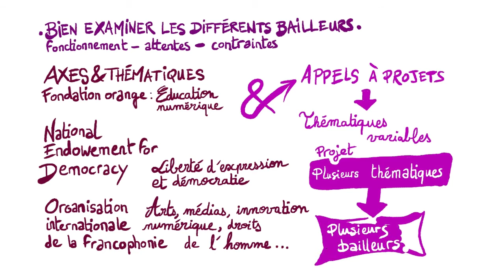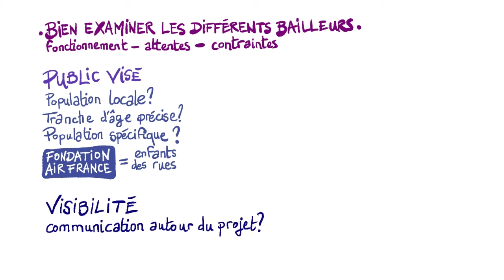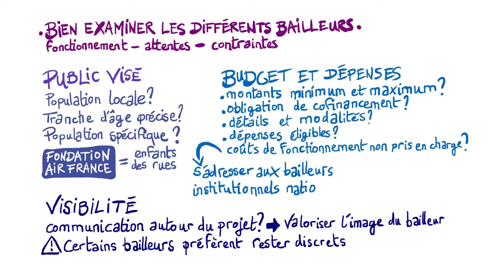Identifier les sources de financement : Partie 2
Cette vidéo décrypte les pratiques de différents bailleurs de fonds et les pratiques à ne pas manquer afin de maximiser ses chances d'obtenir des financements auprès de ces acteurs.